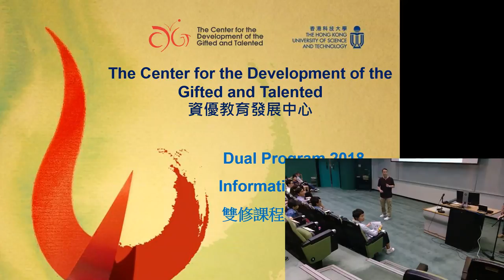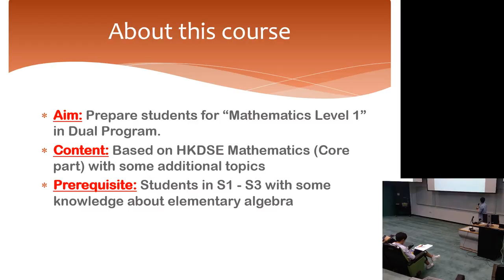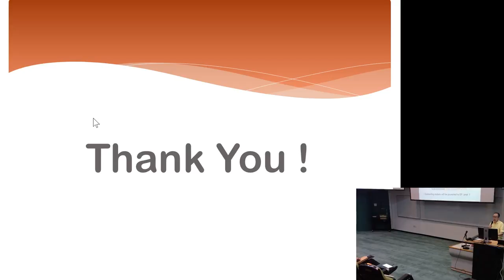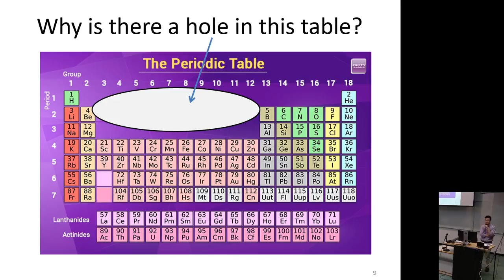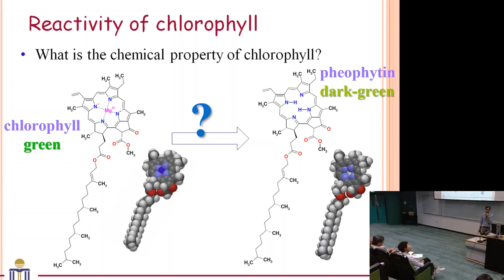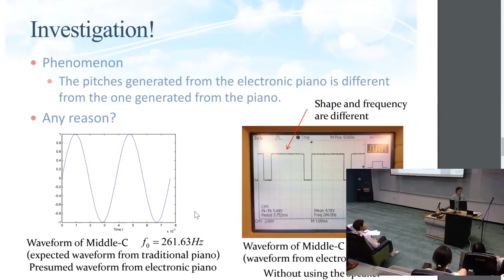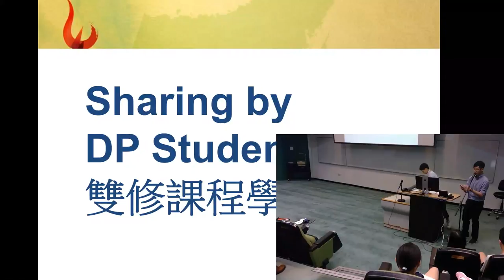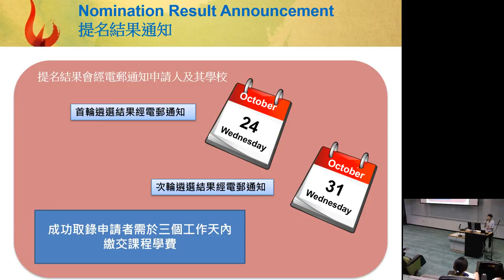Dual Program 2018 Info Session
Secondary Schools - HKUST Dual Program 2018 Info Session (15/9/2018)
Organizer: The Center for the Development of the Gifted and Talented